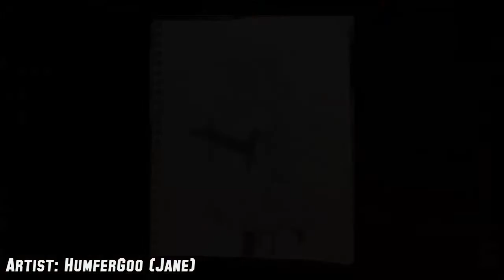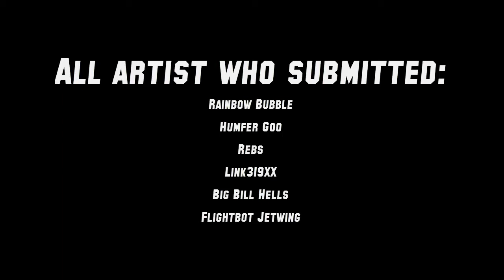New Years Artist Showcase 2016-2017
Hello everyone and welcome to the new yearly artist youtube showcase

this purpose of this challenge is to showcase the growth of our artists and creators over the year so join with us and see how much they have improved!.